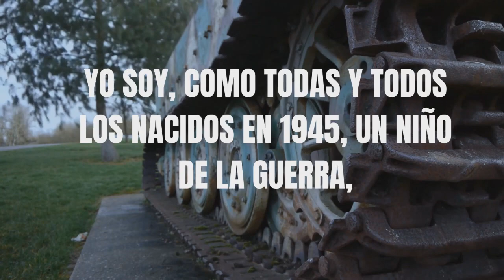Discurso Patrick Modiano | Premio Nobel de Literatura 2014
La obra de Modiano gravita alrededor de temas como la memoria, el olvido, la identidad y la culpa. En 2014 fue galardonado con el Premio Nobel de Literatura "por el arte de la memoria con el que ha evocado los destinos humanos más inaprensibles y descubierto el mundo de la vida de la ocupación".